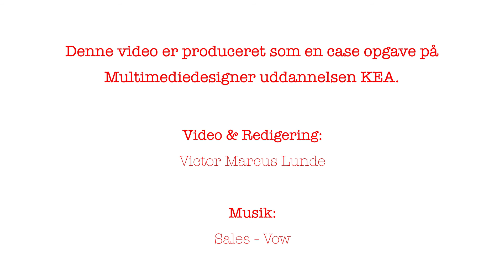Tænk på hinanden i solen!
Denne video er produceret som en case opgave på Multimediedesigner uddannelsen KEA.